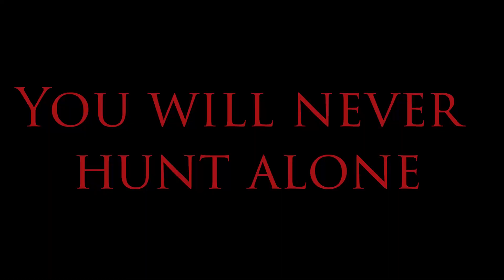Scourge Alliance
Scourge Alliance is a Werewolf focused Guild.  We primarily PVP but also complete Vet dungeons, and Trials.  Join the Pack, and Hunt with Legends of the Ebonheart Pact.